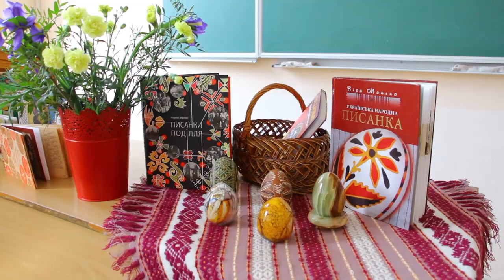Новини ЛДУ БЖД: 36 випуск